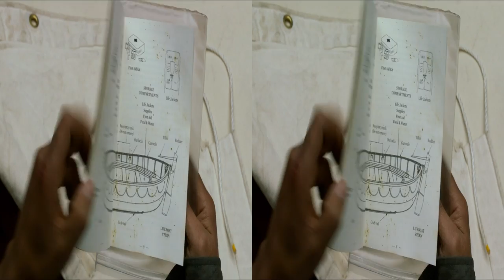3D Clip: Hyena kills Monkey & Zebra • Life Of Pi (5.1 Audio)